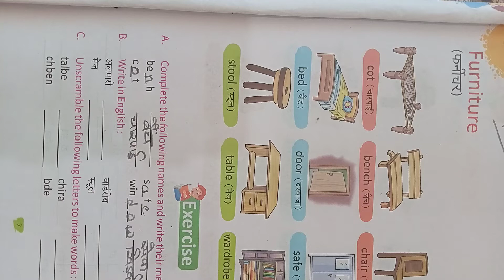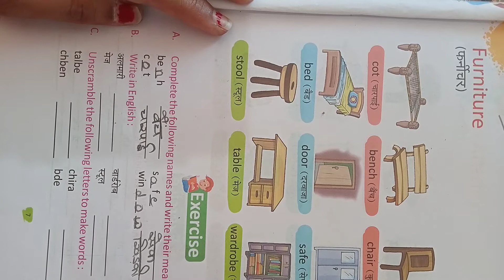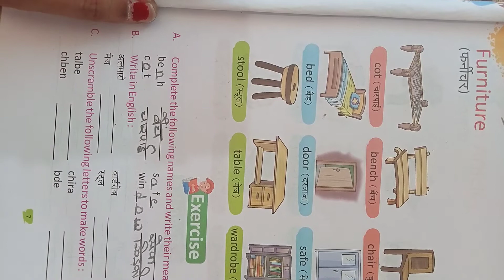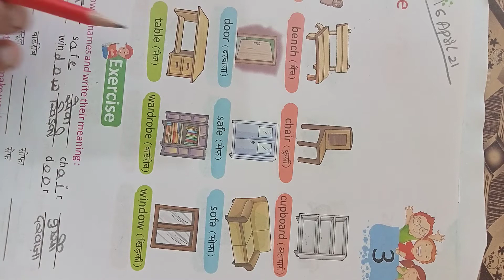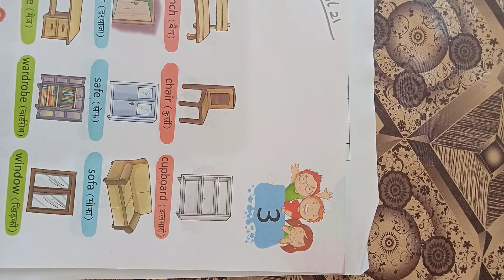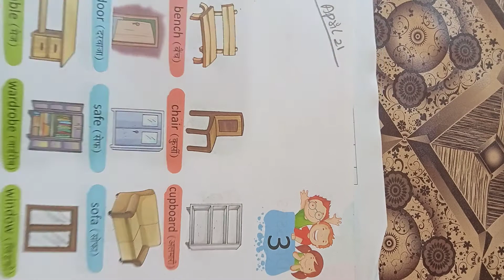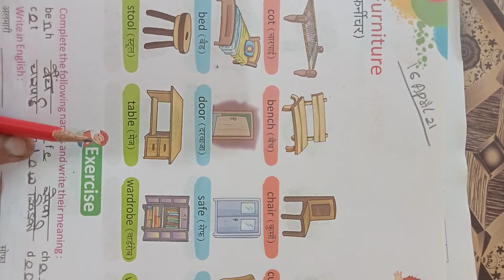(16.04.21) 2nd Eng Grammar Chapter-3 Domestic Animal